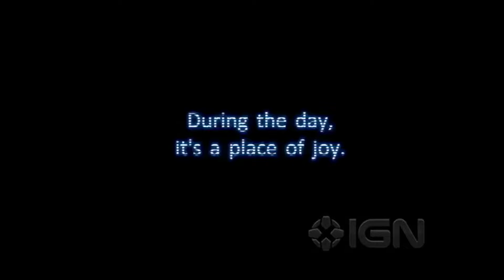Five Nights At Freddy's: The Untold Story (TRAILER) | Giovyx 04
Five Nights At Freddy's è un gioco creato da Scott Cawthon.
Questa serie è basata sul quarto gioco di FNAF, ma con qualche mia piccola aggiunta.
Buona visione!

giovyx 04,giovyx04,fnaf,five nights at freddys,five nights at freddy's,five nights at freddy,five,nights,at,freddy,bonnie,chika,chica,bonni,freddi,freddy fazebear,untold story